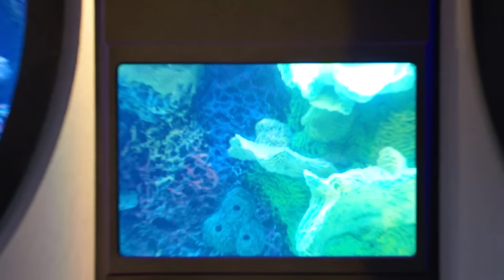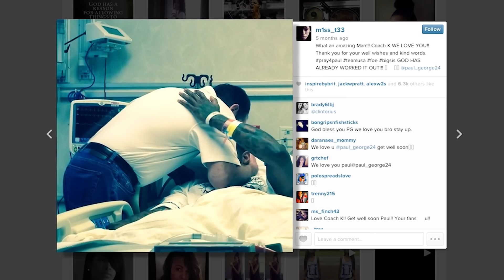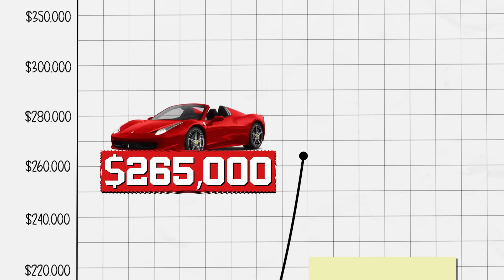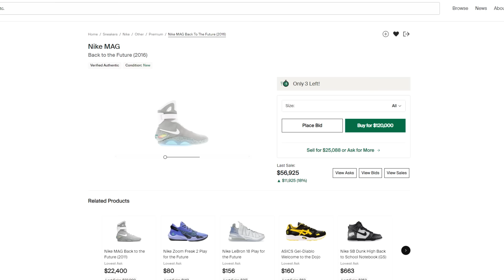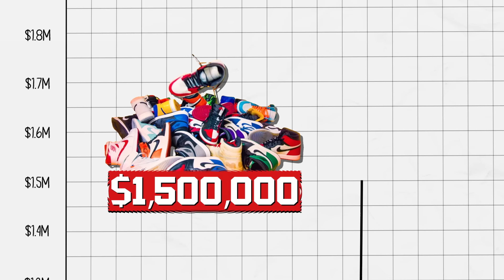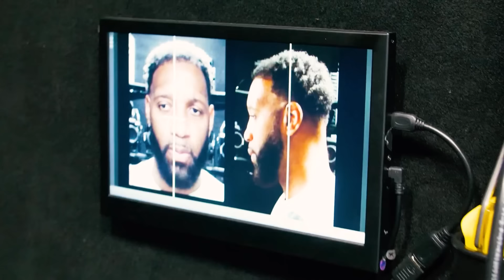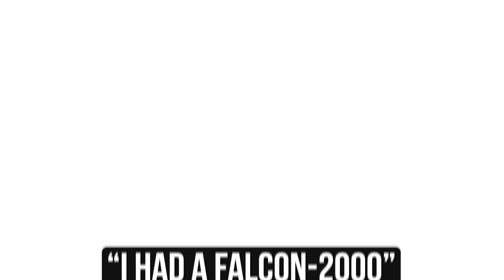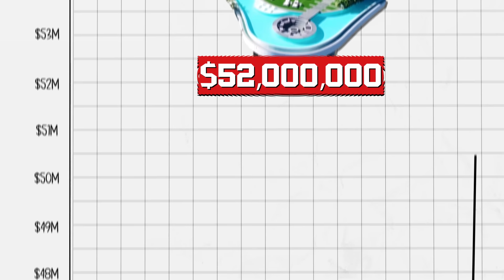Stupidly Expensive Things NBA Stars Own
One NBA player spent $5,000,000, to have the CRAZIEST night of his life! Another player spent $20,000,000, to save his life... These, are Stupidly Expensive Things NBA Stars own!

Previously REBOUND